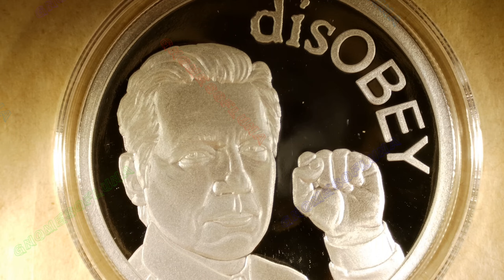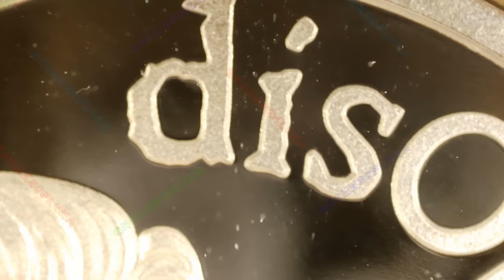🔊🔊 2024 Assange / disOBEY Series #16 / Silver Shield | Music By: Bankster Nation 🔊🔊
Year: 2024
Title: 2024 Assange
Series: disOBEY Series #16
Mint: Golden State Mint
Mintage: 436
1oz Silver Proof

Description:

Perfect timing to release this strike with the great news that Julian Assange will be free with time served. This proves that Truth is the most powerful weapon on Earth.